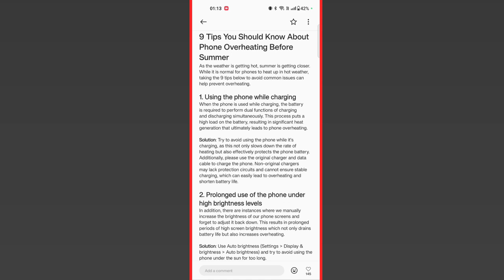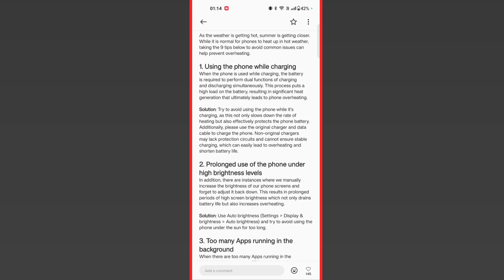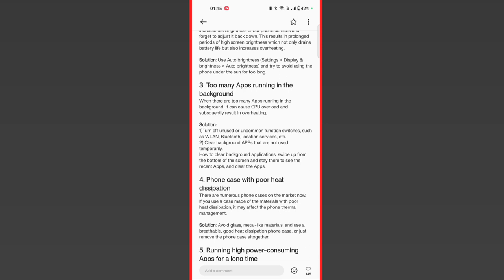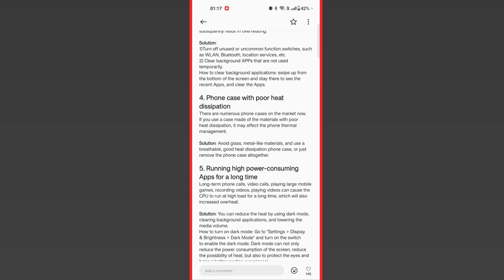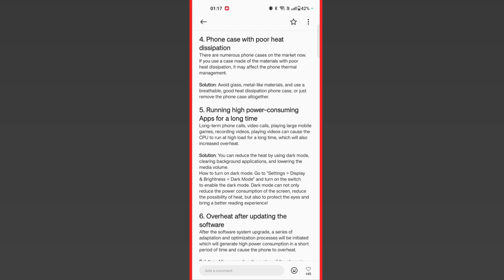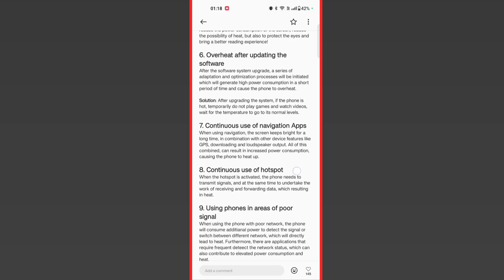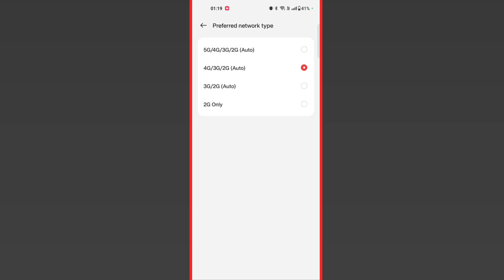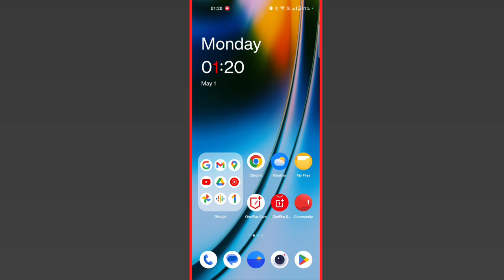After Android13 Battery Draining Issue In OnePlus Mobile| Heating Issue After Android13 Update Nord2